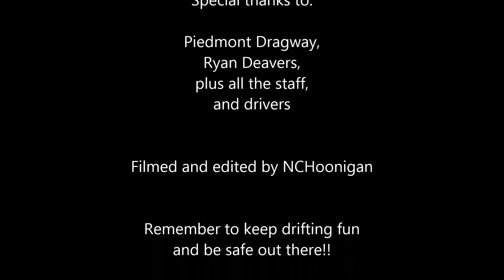Piedmont Drift: 4th Annual Tandemania! (5/24/15)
A fun little edit we threw together with footage from this past weekends Tandemania! at Piedmont dragway.  Enjoy...